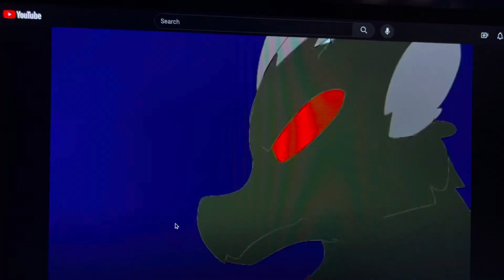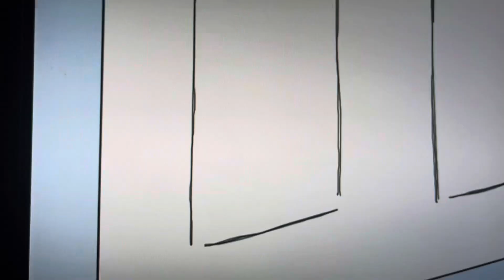Pip grace Silver and Finn saving robin from Bowser